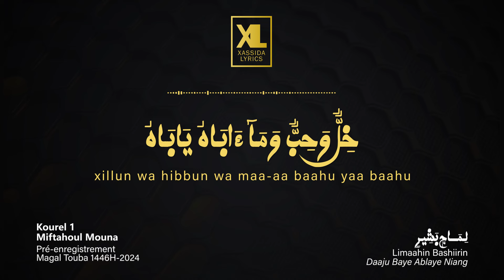Limaahin Bashiirin Daaj Baye Ablaye Niang par Kourel 1 Miftahoul Mouna (Pré-enreg. Magal 1446H-2024)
Xassida:   Limaahin Bashiirin
Melodie:  Baye Ablaye Niang
Interpretation: Kourel Daara Miftahoul Mouna
Evènement: Album Pré Magal Touba 1446H-2024
Ecrivain: Serigne Touba
Image de couverture: Daara Miftahoul Mouna
Lyrics: Xassida Lyrics

Xassida Lyrics | Xassida suñu yitté
Au service de la divulgation des Xassaid de Serigne Touba Mbacké.